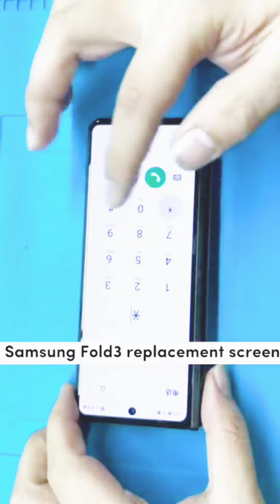SAMSUNG FOLD 3 DISPLAY REPLACEMENT